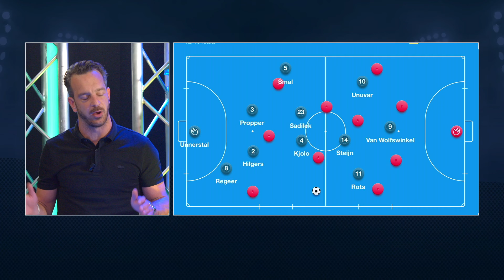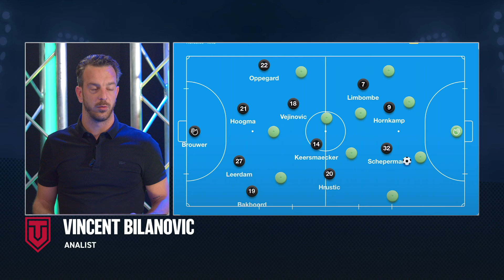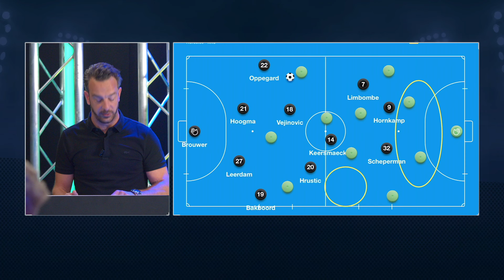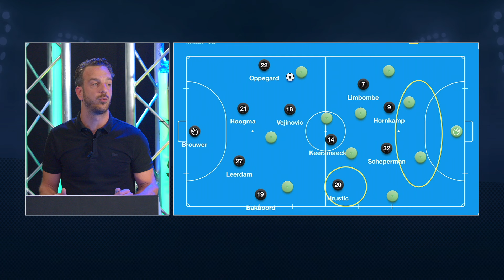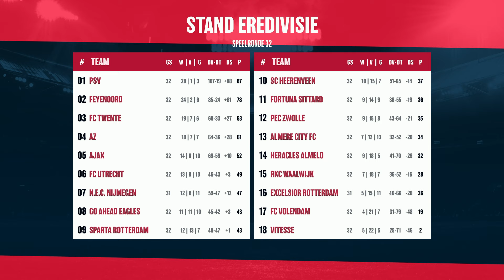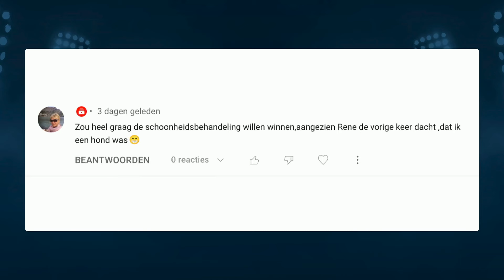1Twente Voetbaltijd met Roy Hoogeslag en Michel Jansen | 6 mei 2024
Vergeet zeker niet een like achter te laten en even te reageren wat je vond van deze uitzending! 🗯

Een voetbaltalkshow vol humor, anekdotes en scherpe discussies. Met Mick van Halst als presentator, René Wagelaar als vaste analist & wekelijks een spraakmakende gast. Deze week hebben wij niet één, maar twee gasten. Bij ons schuiven Roy Hoogeslag en Michel Jansen aan. Wij praten met de heren over het puntenverlies bij de beide Twentse clubs, de gevaarlijkste sportblessures en Michel zijn tijd als trainer.

Volg ons op de socials! 📱

00:00 Start eerste helft
01:08 De samenwerking tussen Roy en Michel
02:00 Aftrap van Wagelaar
06:15 Stichting Noaberkracht
07:45 Vragen voor Roy
13:24 Vragen voor Michel
18:40 AZ - FC Twente
33:10 Start Tweede helft
34:55 PSV Kampioen
40:50 Nieuwe trainer Ajax
43:37 Heracles – RKC
52:17 Winactie
54:10 Wagelaar vs. De gasten